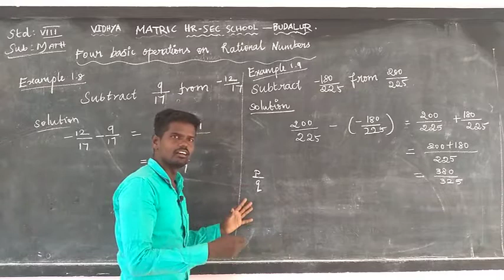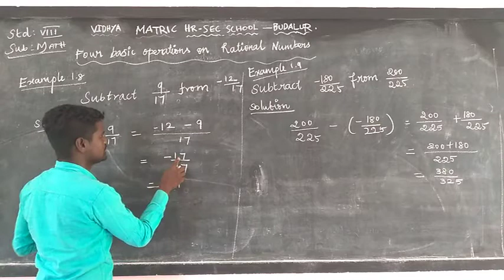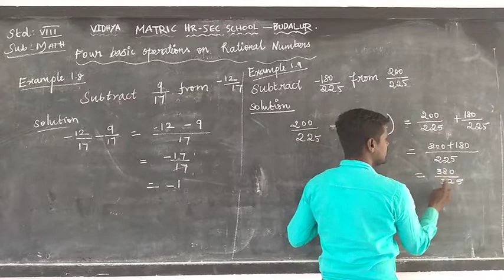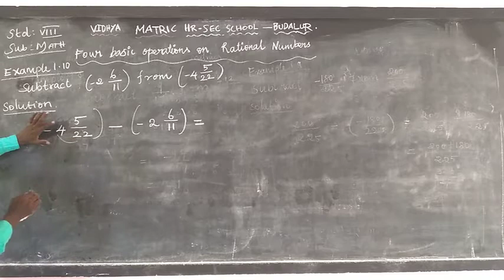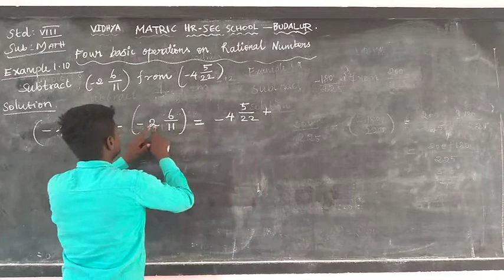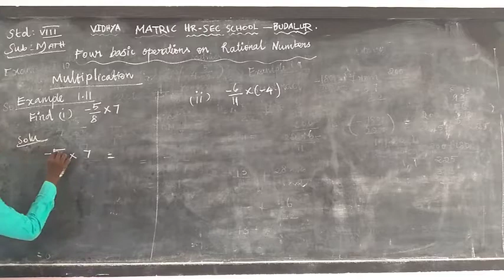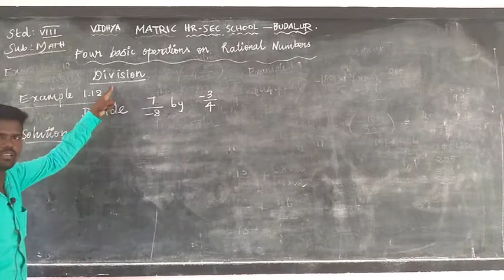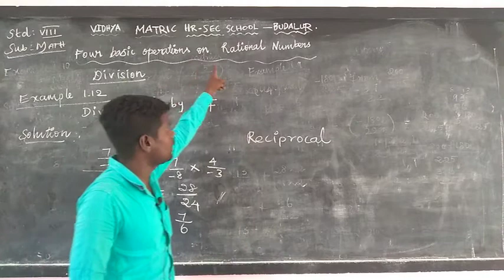8th Maths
Vidhya Matric.Hr.Sec.School ,
Budhalur.